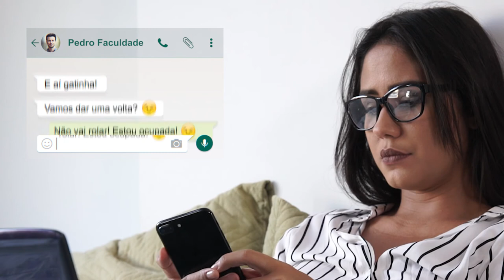BEM VINDA SQN​ - Elas por Ela EP 01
Tati, Fê e Aninha. Três personalidades diferentes que se cruzam por um único evento: O carnaval no Rio de Janeiro!!

Atriz Ana Clara Paim
Direção Rilson Baco